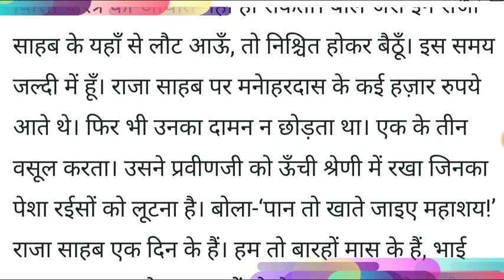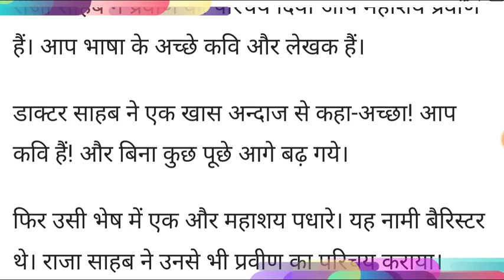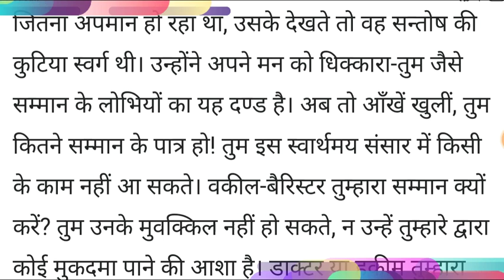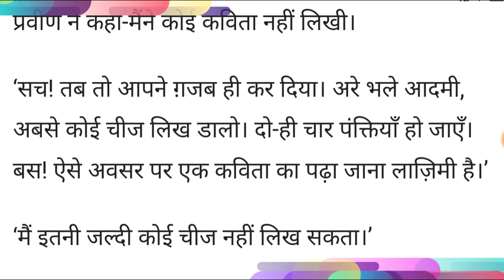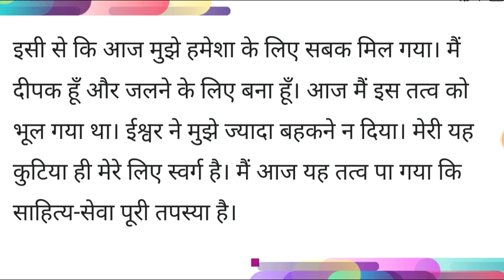मुंशी प्रेमचंद की कहानी- लेखक । Hindi Story by Premachand ।